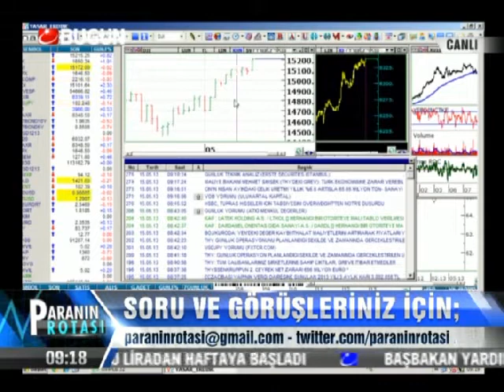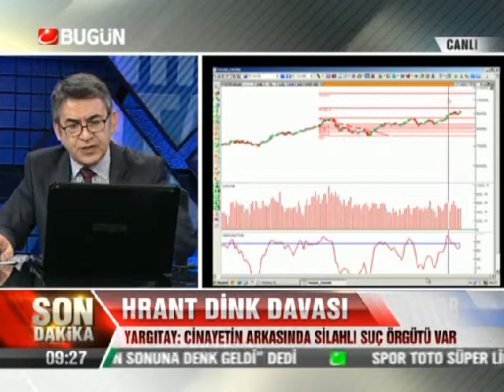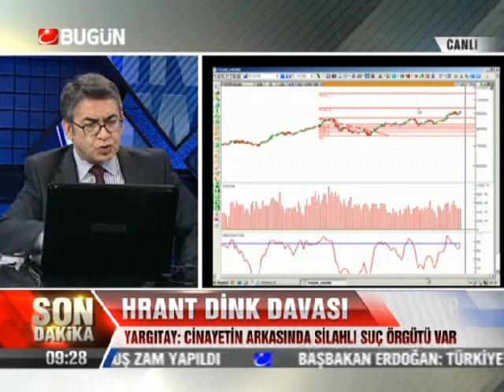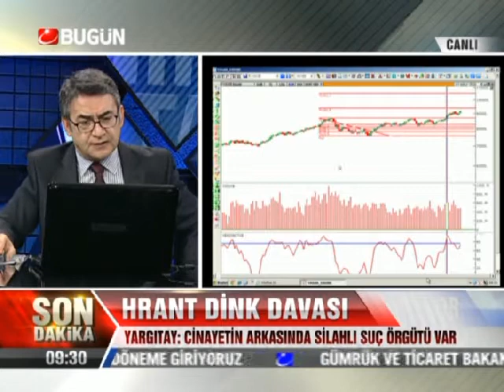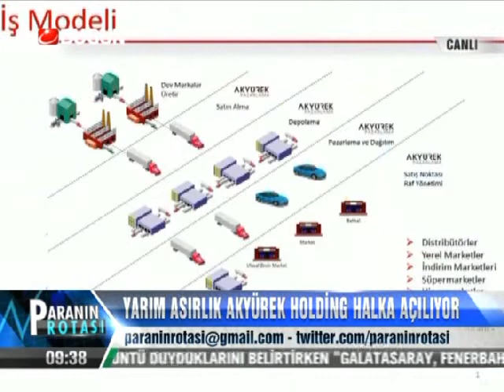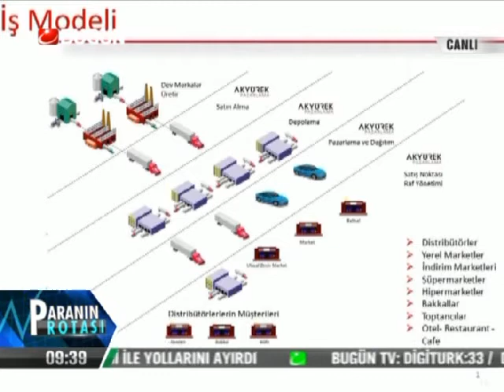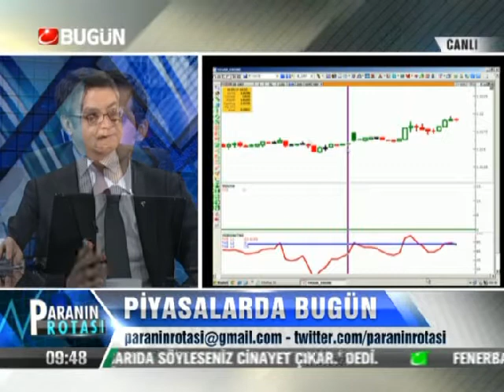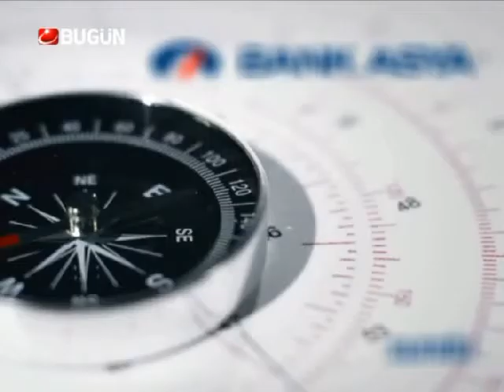15.05.2013-Çarşamba-Paranin Rotasi-Yasar Erdinc-BugunTV-Record